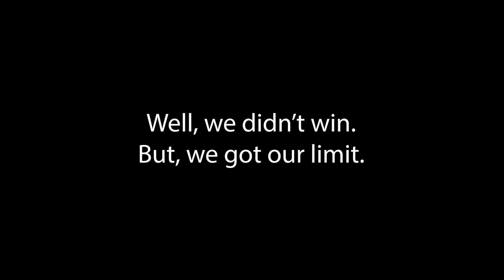Bass Fishing Lake Palestine 2019 (MCKINNEY BASS CLUB)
Lake Palestine, TX did not disappoint for the 2019 McKinney Bass Club Tournament held in May. We caught multiple largemouth bass and one gigantic crappie. It was smooth sailing the entire day in the Vexus in about 90 degree weather. Water temps around 70 degrees at that time.

Lake Palestine is full of stumps so use caution when you're heading out here. It's got some great brush piles and docks to fish around and no shortage of big bass.

Keep on rippin' y'all!!